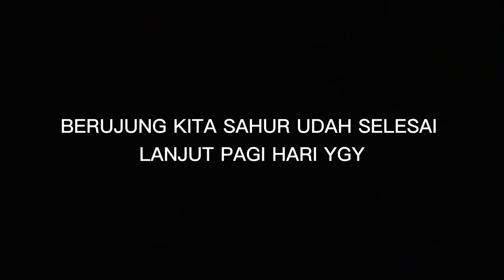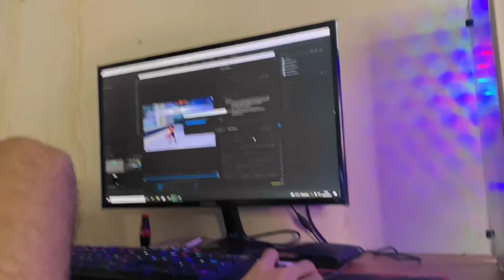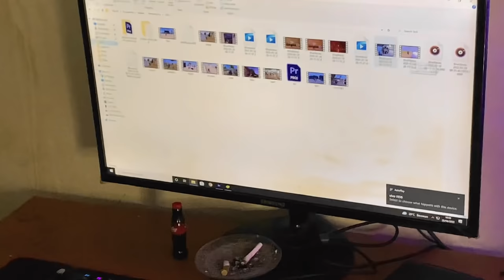VLOG CBN KETEMU GYYZEN FF DAN WAWANG FF !! TRIO KANGURU BERSATU !!!!!